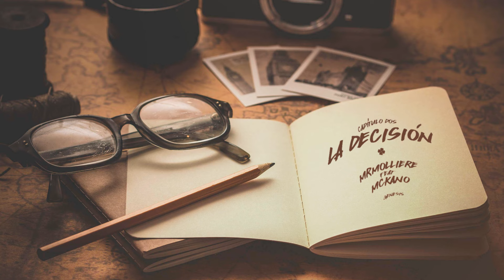LA DECISIÓN - MR.MOLLIERE FEAT MC KNO TELON ROJO PROD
Presentamos con mucho agrado el sencillo ´´ LA DECISIÓN ´´ una canción dedicada a la convicción y el amor propio y al trabajo de los artistas en su proceso por alcanzar el éxito

Disponible en todas las plataformas musicales